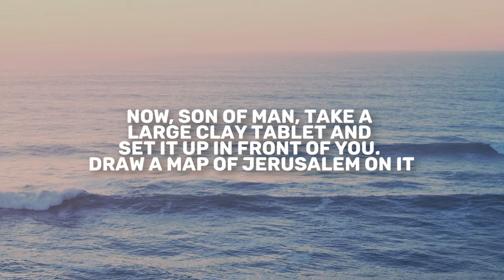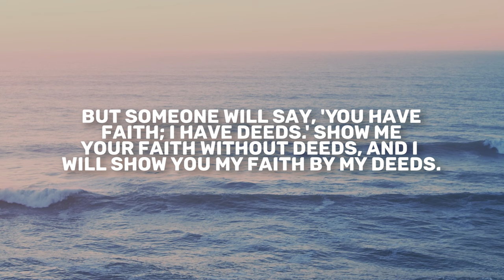Ezekiel 4 | Daily in the Word | Pastor Todd Giampietro